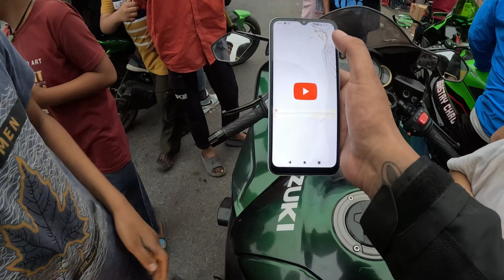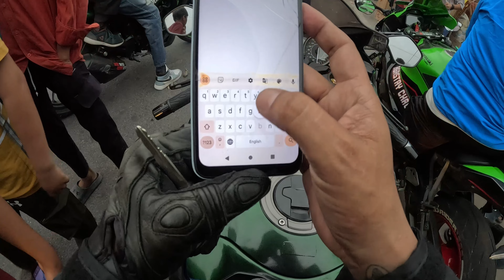RIDE TO CHAKRATA FINAL PART. ZX10R puncture 😓 Cute kids Reactions. Loud Superbikes.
Final part of our Chakrata hill station ride on Superbikes.

Do follow guys